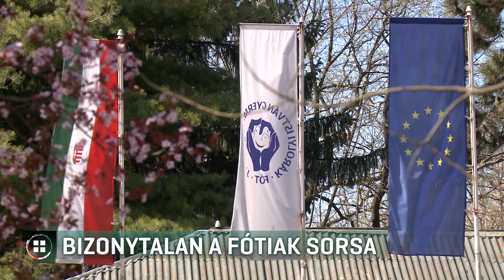Akár az utógondozása is veszélybe kerülhet a fóti gyermekotthonról rappelő fiúnak 20-02-23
Akár az utógondozása is veszélybe kerülhet annak a fiúnak, aki a fóti gyermekotthonról rappelt. Ezt mondja az őt féltő ismerőse, miután a fiút a felvétel megjelenése után eltiltották a tanulás mellett végzett munkájától - az indoklás szerint éppen a tanulása érdekében. Szél Bernadett független képviselő azt mondja, a többi bentlakó sorsa is bizonytalan. A kormány szerint azonban biztosított az ellátás.